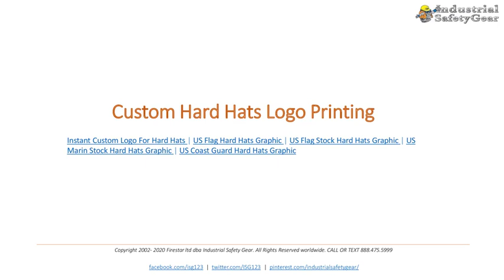Custom Hard Hat Logo Printing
ISG full-color logos look great and are guaranteed for the life of your custom hard hats. No minimum, no setup charge, no color charges. No rush charges. Best of all, most custom hard hat logo orders are done in about 1 business day through our own in-house logo shop. Select from our instant hard hat logos, pad printed hard hat logos as well as stock hard hat graphics below. ISG is your trusted source for quality custom hard hats since 2002.